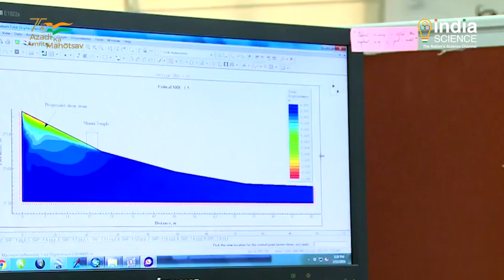AI-Based Algorithm For Landslide Forecast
Scientists from Indian Institute of Technology Mandi have developed an artificial intelligence and machine learning -based algorithm. This algorithm will increase the accuracy of the forecast of disasters, like landslides.